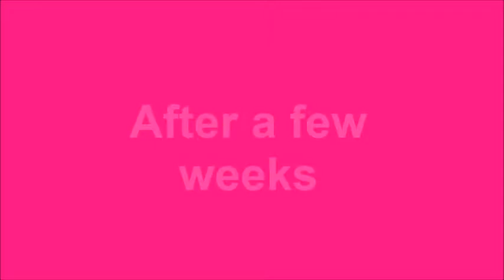SUPER FERRY RIDE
SUPER FERRY RIDE EXPERIENCE
HULO STATION - ESCOLTA STATION
OLD VIDEOS